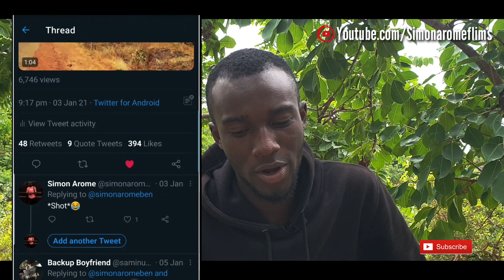I Finally Met My Biggest Inspiration Tayo Aina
Hey I'm Simon Arome.
New video delusion.